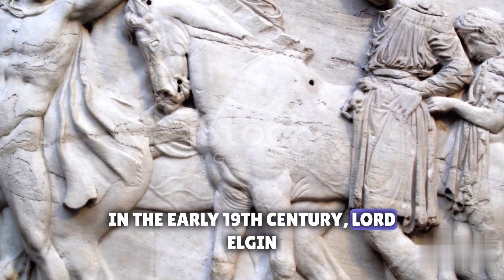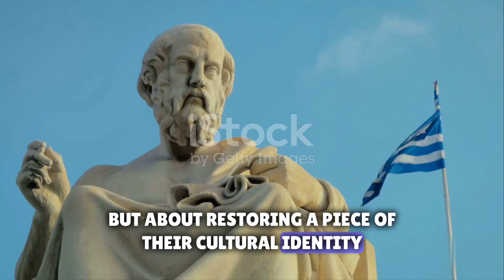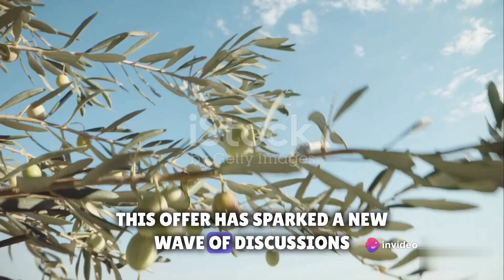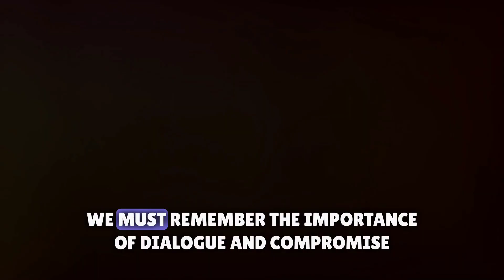Parthenon Marbles ‘Could be Returned Temporarily’ to Greece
The Parthenon Marbles could be returned temporarily to Greece in exchange for ancient artifacts that have never been seen in the UK before, chairman of the British Museum trustees George Osborne has said.

Responding to Greek requests for their return, Osborne said he wanted to explore an arrangement where the Parthenon sculptures spent time in Greece.

He told MPs on the Culture, Media and Sport Committee: “We think they play a very important part at the museum in telling not just the story of ancient Athens and its role in the world but how it sits alongside other great civilizations.

“I think it’s worth exploring – and I’ve been in direct talks with the Greek government about this – is there some sort of arrangement that would allow some of the sculptures to spend some of their time in Greece? And what would be the partnership that would be born of that?”

Osborne unhappy with stand-off over the Parthenon Marbles

Osborne noted that the presence of the Marbles in the UK had been controversial for 200 years since they were first brought across by Lord Elgin, the British ambassador to the Ottoman Empire between 1803 and 1812.

He added: “It’s not a particularly happy situation where we have had this stand-off with Greece for many decades, and the level of scholarship and engagement that we have with many other countries is not one that is replicated with some Greek museums.”

The high-profile theft of thousands of objects from the British Museum has drawn renewed attention to the Parthenon sculptures, with some questioning their safety in the institution.

In September Osborne revealed that the number of artifacts that have disappeared from the British Museum is estimated at 2,000.